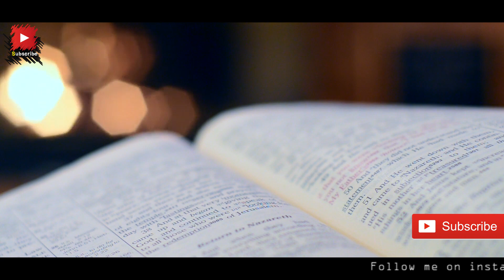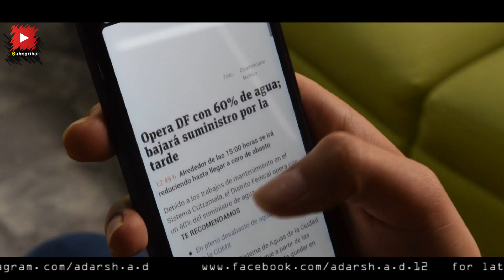EXAM Learning HACKS | ഉടായിപ്പ് പഠിത്തം പഠിച്ചാലോ | ADarshAD | AD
ഇന്നത്തെ ഈ വിഡിയോയിൽ  വളരെ എഫക്റ്റീവ് ആയി exam ഇന് prepare ചെയ്യാനുള്ള simple വഴികൾ ആണ് explain ചെയ്യാൻ പോകുന്നത് . തീർച്ചയായും നിങ്ങൾ ഇത് follow ചെയ്യുക .

study iq,
study 91,
study smart,
study motivation,
study lover,
study for dreams,
study adda,
study abroad,
study at home,
study app,
study and news guru,
study asmr,
study academy,
study at night,
study affirmations,
study abroad for free,
a study in scarlet,
a study in pink,
a study in scarlet summary,
a study in scarlet summary in hindi,
a study in scarlet movie,
a study in pink ending,
a study song,
a study in scarlet sherlock holmes in hindi,
a study in scarlet in hindi,
a study in pink trailer,
study buddy club,
study bazaar,
study beats,
study breaks,
study bell,
study bharat,
study boitalk,
l.l.b study,
s b study,
hepatitis b study iq,
class b study guide,
j b study point,
emt-b study guide,
study channel,
study cafe,
study corner,
study circle,
study cartoon,
study concentration,
study chair,
study class,
study concentration music,
study commerce,
c studytonight,
c's study zone,
studio c study,
studio c study on male,
a b c study,
studio c study guilt,
m e c study,
triple c study,
b c study circle,
study desk,
study dance,
study dost,
study desk setup,
study drawing,
study day,
study dose,
study desk tour,
study digital entrepreneur,
study design,
d study tech,
group d study,
group d study online,
rrb group d study,
railway group d study,
s d study world,
group d study plan,
d.l.e.d study material,
group d study wifi,
study english,
study education,
study effectively,
study easy,
study exam,
study extent,
study ease,
study engineering,
study express,
study easily,
e study circle,
e study 7,
e study point,
e study tube,
e study 92,
e study 7 gk,
e study jeevika,
e study 7 talathi,
e study way,
e study 7 english,
study for civil service,
study for exams,
study funda,
study focus music,
study from facebook,
study for civil services hindi,
study for win,
study for wbcs,
study for civil services history,
w f study,
lofi study,
study of,
f 16 study iq,
study in f major violin,
study iq f 35,
study iq john f kennedy,
study in f major piano,
study in f piano,
study guru,
study guru pathshala,
study guruji,
study guidance,
study guide,
study game,
study gk,
study glows,
study group,
junior k g study,
l k g study,
balaji study,
kenny g study music,
k g study,
guru g study,
24 g study,
5g study iq,
study hard,
study hub,
study hacks in hindi,
study habits,
study hindi,
study hour,
study hacks my miss anand,
study hard motivation,
study history,
h study 360,
12 h study,
visa h study,
m.m.h study point,
24 h study,
12 h study mix,
how to study h c verma,
study kya h,
h&m case study,
study ias,
study iq reasoning,
study iq september current affairs in english,
study iq ntpc,
i study centre,
i study in class,
i study in school,
i study in class first,
i study in class ukg,
i study iq,
i study english,
i study bells,
i study in ka matlab,
i study song,
study job line,
study junction,
study job,
study junction by gagan yadav,
study jee,
study ji,
study jazz,
study junction by gagan sir,
study jokes,
j studio,
j studio 4k,
z studio channel,
j studio palitana,
j studios prank,
jstudio eritrea,
j studio yosief ghebrehiwet,
j studios library,
j studio 2,
j studio yemane barya,
study khazana,
study kaise kare,
study karne ka tarika,
study ka matlab,
study king,
study knowledge channel,
study kids,
study kafe,
study karne ka sahi tarika,
k study in hindi,
k study point,
k study method,
k study 01,
j&k study iq,
i k study class,
g k study,
static g.k study iq,
haryana g.k study iq,
study lovers english literature,
study lamp,
study live,
study life,
study loan,
study lovers ki pathshala,
study less study smart,
study lover polity,
l study music,
l study iq,
o/l study tips,
a/l study tips,
s p l study,
how can i study,
l g r study,
l&t case study,
study motivational music,
study material,
study mood,
study master,
study music piano,
study motivation in hindi,
m study live,
m study gear,
m study classes,
m study reasoning,
m study math,
m study science,
m study sunday,
mystudygear,
m study history,
m study point live class,
study notes,
study news,
study nation,
study night,
study noise,
study ntpc,
study night with nitin,
study news guru,
study next,
n study circle raipur,
smoke and study,
fly n study,
smoke and study 2,
study and chill,
tax study and solutions,
study n learn,
fast study n.1,
n s d study,
pokemon character study n,
study on munch,
study online,
study of education,
study of cell,
study youtubers,
study of science,
study of poetry,
study of brain,
study of the year 2,
how to study,
pera o study,
o level study,
o level study tips,